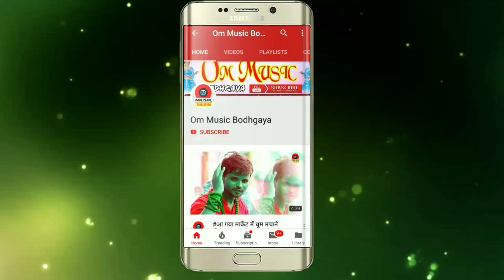Naulesh_Singh Ka Ab Tak Ka Sabse Fadu Holi Song!! DallaDalla Se Faili Na#नौलेश_सिंह!!रंग डालला से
Album:- Rang Dalla Se Faili Na

                Song:- Rang Dalla Se Faili Na

                Singer:- Naulesh Singh

                Lyrics:- Yadav Amit Manmit

                VIDEO Edit :-

                Company/Leble:-Om Music

                                     Panchanpur